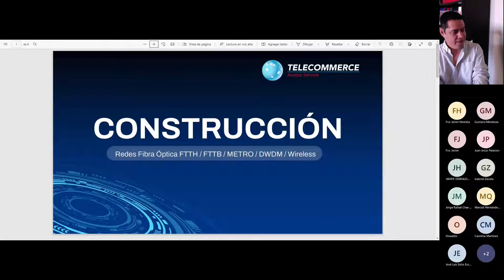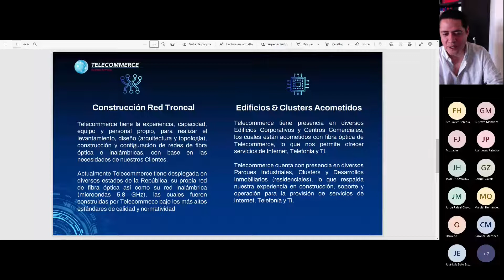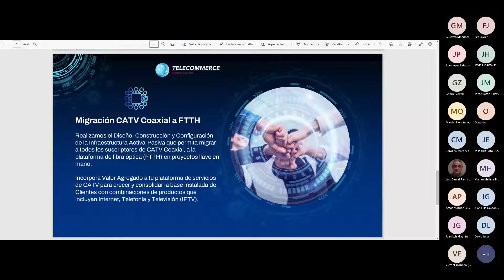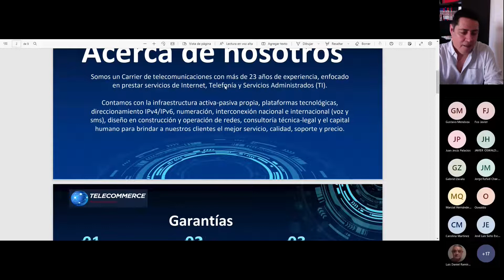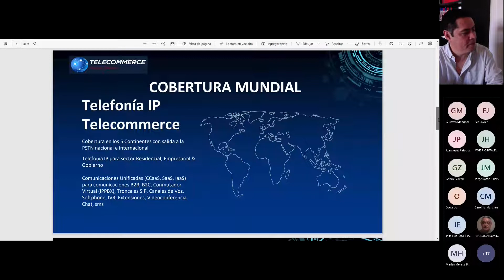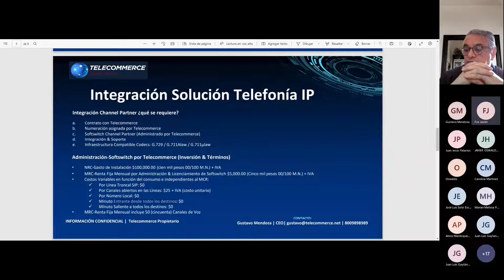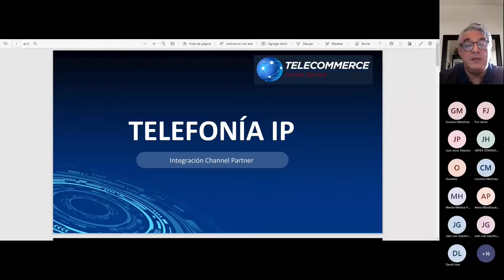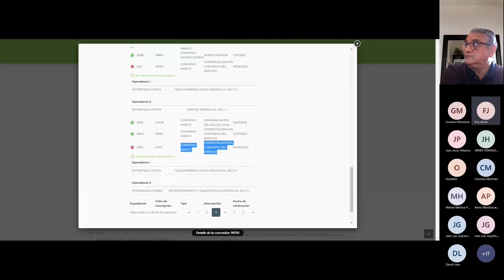Taller Virtual, Construcción & Telefonía IP